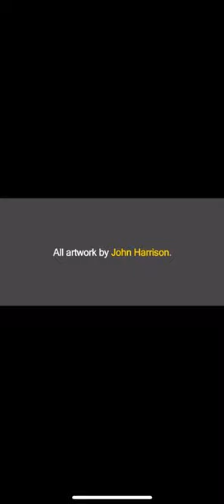Welcome to Birch Gallery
Welcome to Birch Gallery, the versatile artist at the helm of the gallery is John Harrison. As a watercolour and oil artist, John Harrison has a variety of paintings as shown on this website. With each painting John Harrison composes, he adds his own personal touch, whether it is the orange skies over the towering London skyline or the vast yellow oilseed rape fields of the Essex countryside. A Giclee process is used to produce the prints from high-resolution digital scans printed with inks on to canvas or fine art papers.

Framing services available.

For John Harrison the possibilities for creativity are endless.

Gallery Opening Times

Address:​ 2 Birch Street, Birch, Essex, CO2 0NF

To visit at other times please request an appointment.